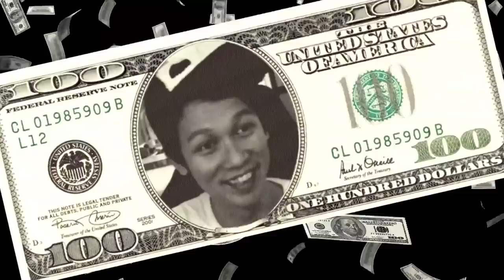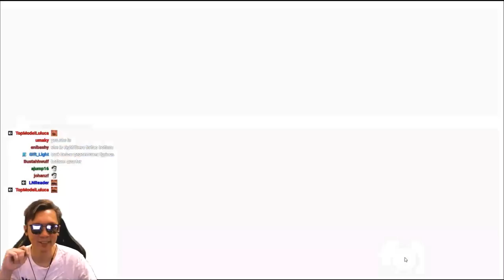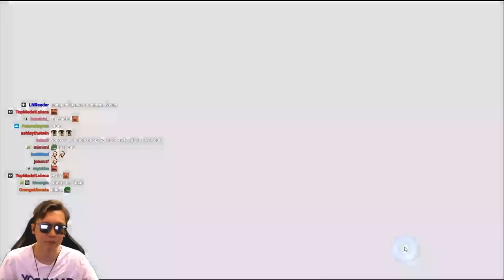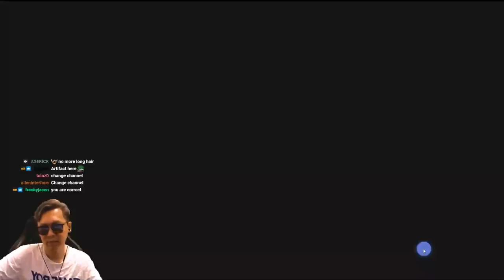$1000 BUDGET ABIGAIL AND LAST PIECE KARIN - EPIC SEVEN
pity gang :)

THIS IS THE VOD CHANNEL. WHICH MEANS VIDEOS FROM THE STREAM. NON EDITED.